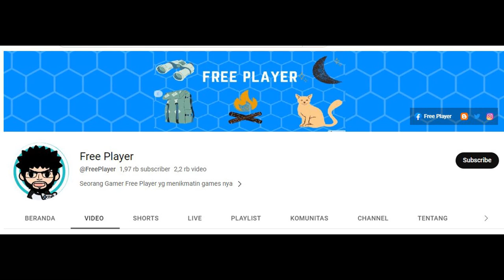CAMPAIGN 72 - 15 MASHA ► MOBILE LEGENDS ADVENTURE